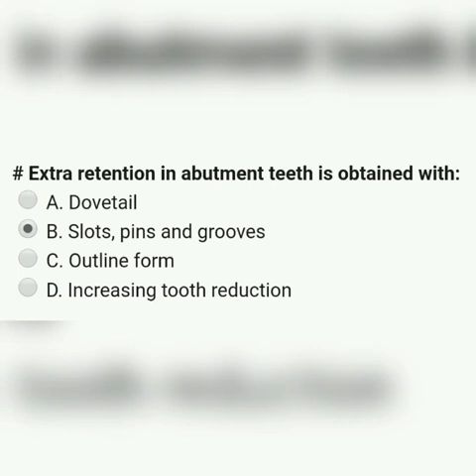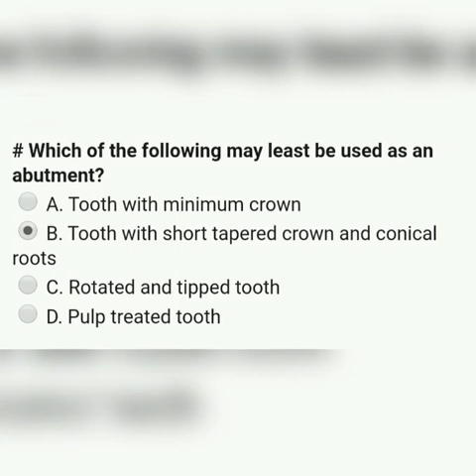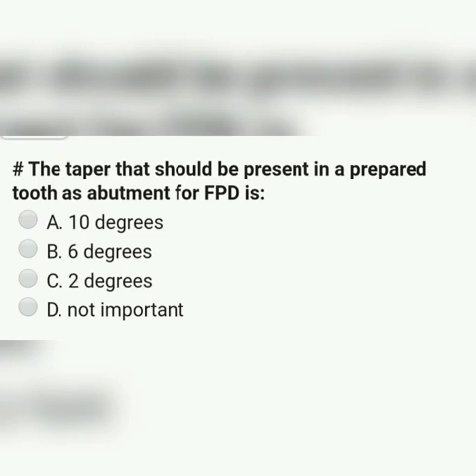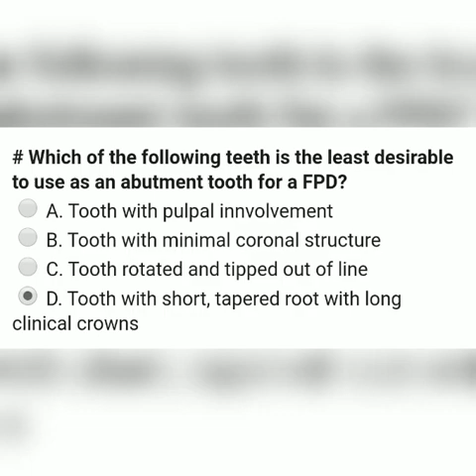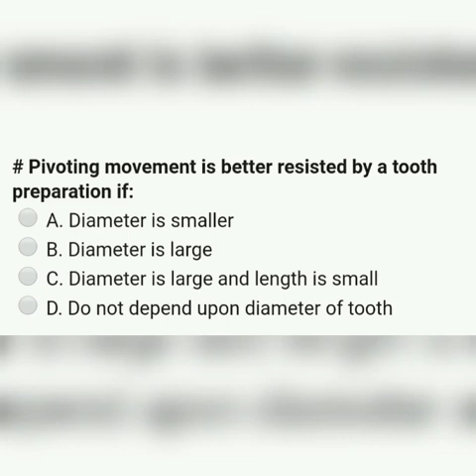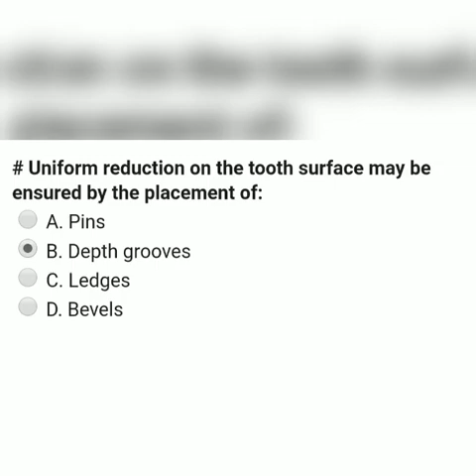MO Dental Punjab: Most Important MCQs Expected Questions: FPD principles of tooth preparation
MO Dental Punjab:
Most Important MCQs
 Expected Questions:
Compiled From Various
 Previous years Papers
MO Dental and NEET PG:
FPD
principles of tooth preparation